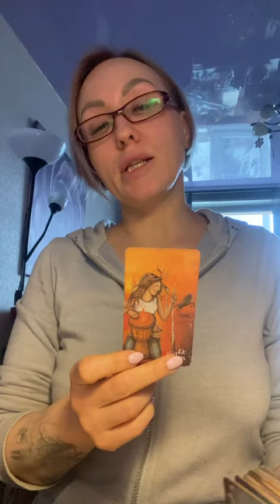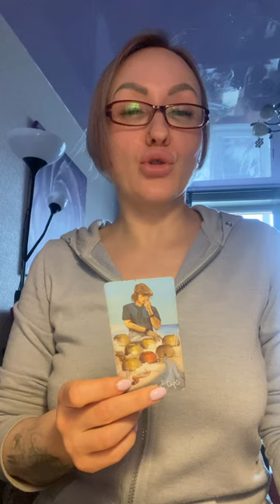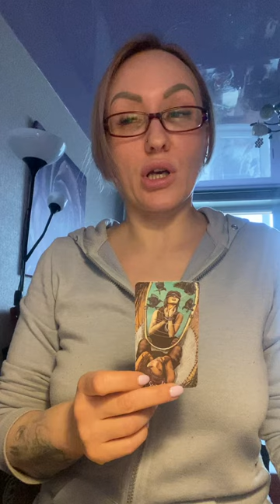Исполнится ли задуманное желание? Три варианта